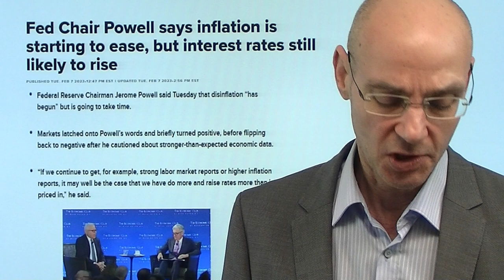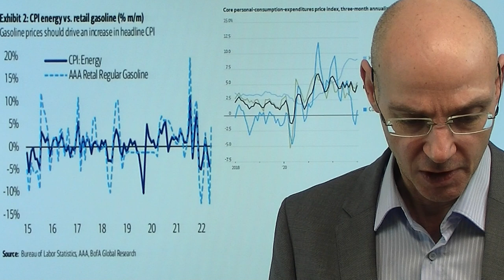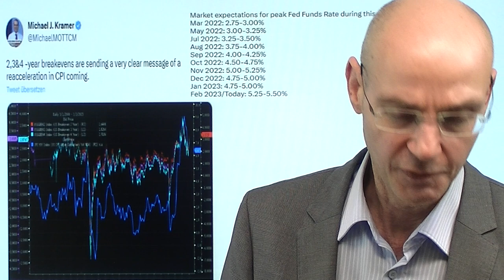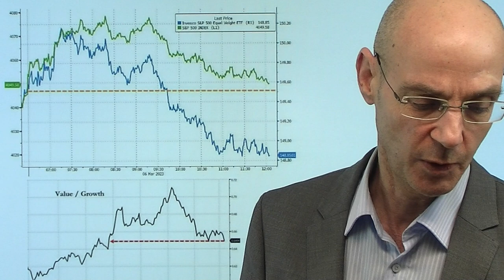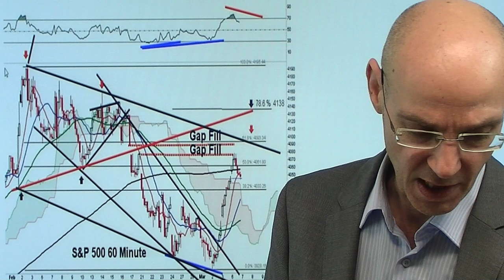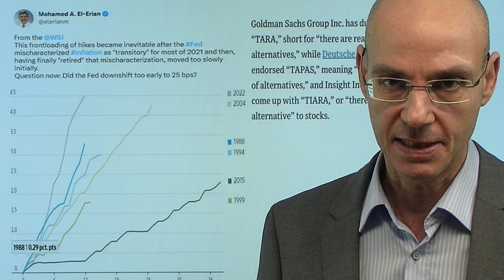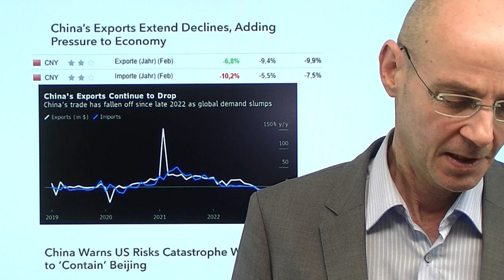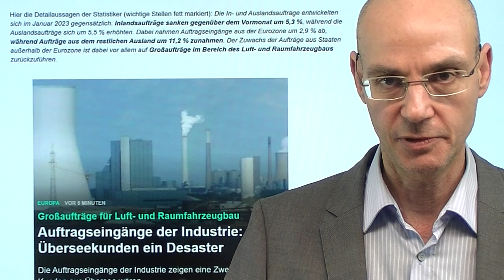Macht Fed-Chef Powell denselben Fehler nochmal? Videoausblick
Hinweise aus Video:

1. Dollar-Knappheit: Einige Schwellenländer schlittern in die Krise

2. Fed und Zinsen: Libor steigt erstmals seit 2007 über 5%

Macht Fed-Chef Jerome Powell denselben Fehler, den er bereits zwei Mal begangen hat? Sowohl am 01.Februar bei der Pressekonferenz nach der letzten Fed-Sitzung als auch am 07.Februar bei einem Auftritt beim Brookings Institute sprach Jerome Powell immer wieder von "Disinflation" - die letzten Daten (US-Verbaucherpreise, US-Erzeugerpreise, PCE Verbraucherpreise) zeigten jedoch das komplette Gegenteil: die Inflation lebt wieder auf, gleichzeitig steigt die Nachfrage weiter und macht die Teuerung damit hartnäckiger. Das ist auch die Schuld von Jerome Powell, der Märkten und Konsumenten mit seiner Rhetorik das Gefühl vermittelt hatte, dass die Inflation praktisch vorbei sei. Damit hatte er suggeriert, dass die Zinsen absehbar wieder fallen könnten und so den Konsum stimuliert. Wie wird er auf die zuletzt höheren Inflations-Daten reagieren? Ist eine 0,5% Anhebung der Zinsen wieder eine Option?